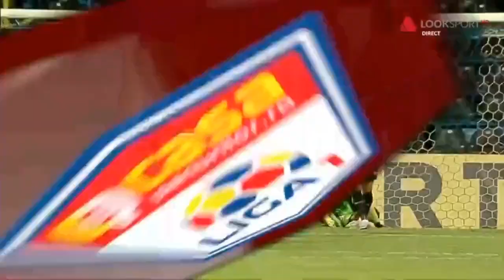Viitorul - Hermannstadt 4-1, Achim in min 90+3 - Etapa 5 Play Out I Liga 1, 2019-2020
FC Viitorul - FC Hermannstadt liveVIDEO - Etapa 5 Play Out I Liga 1, 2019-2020

Viitorul (4-3-3): Tordai - Boboc, Mladen, Ghiță, Cr. Ganea - Ciobanu, Artean, Vl. Achim - G. Iancu, Rivaldinho, C. Matei
REZERVE: Căbuz, Dulca, Dussaut, Casap, L. Munteanu, A. Pitu, G. Ganea, Chițu, P. Iacob
ANTRENOR: Gheorghe Hagi

HERMANNSTADT: Figueiredo - Vodă, Viera, Dâlbea, I. Stoica, Opruț - D. Dias, R. Pires, Bușu - P. Petrescu, Ad. Bălan
REZERVE: I. Pop, Luchin, Tătar, Sîntean, Jo Santos, Monteiro de Almeida, L. Dumitriu
ANTRENOR: Bruno Albes

Stadion: „Academia Gheorghe Hagi” (Ovidiu)
Arbitru: Iulian Călin // A1: Bogdan Gheorghe; A2: Mircea Orbuleț